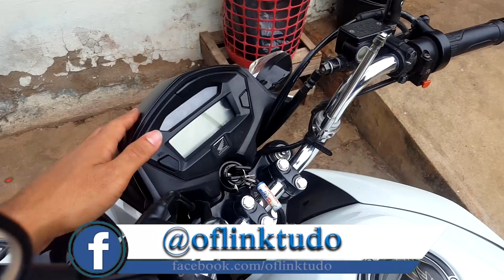ANTES DE POR CHURRASQUEIRA NA SUA MOTO VEJA ESSE VÍDEO !!!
Eae galerinha PEDRADAAA, tudo belezaaa ?. Então seus
PEDRADAS, Esse VIDEOZÃO é a CONTINUAÇÃO sobre o que estava acontecendo com a minha FAN 160 VUGO NANA, ela estava com um problema de SHIMAR em velocidade superior a 70 KM/H até a faixa de uns 80 KM/H. E nesse parte do vídeo eu já descobri o problema do SHIMMY na moto, o que gerava esse problema era o bauleto pois gerava certa instabilidade na moto nessa faixa de velocidade citada a cima. Mas quando tirei o bauleto percebi um barulho estranho ao andar na moto e nesse vídeo mostro o que estava causando esse barulho e como resolver ele. E lembrando que  O LINK DE COMPRA PARA O MEGA CURSO DE MECÂNICA DE MOTO SE ENCONTRA LOGO ABAIXO. Se gostou não deixe de se inscrever e deixar aquele like PEDRADA no nosso canal, vlw flws :).

1º LINK PRODUTO, CURSO DE MECÂNICA PARA MOTO (ONLINE) .

CANAL DE PARCEIROS YOU TUBE

= LARANJINHA =

= BLACK TM =

= Samuel Moto Vlog =

= Zeus do Vraal =

= Adryano Da CG99 =

= Mateusoliveira 097 =

= WR CAR =

= Renato Tw =

= Rodrigo Js =